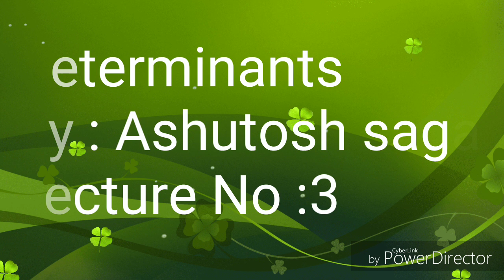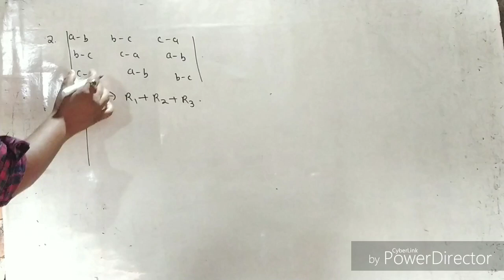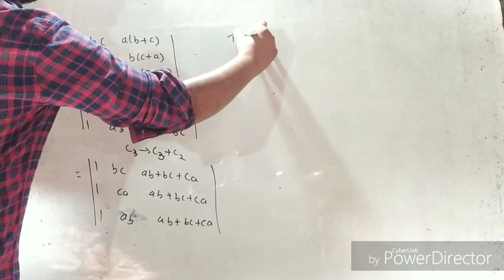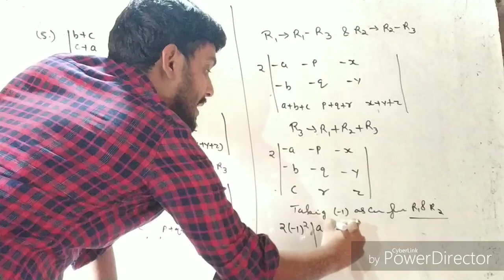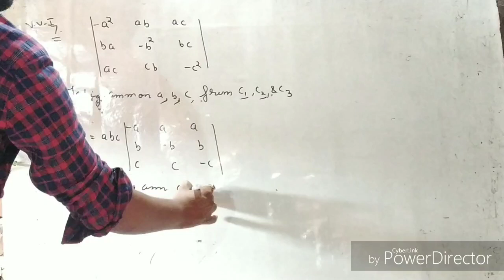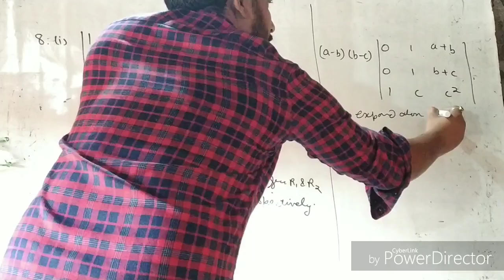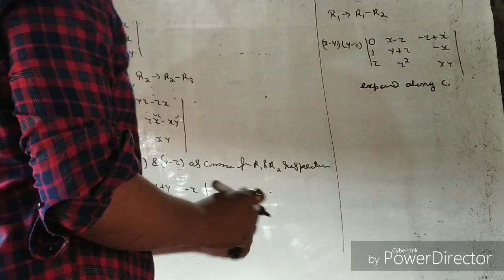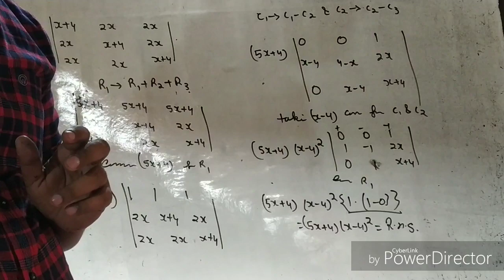DETERMINANTS (12th) LECTURE:3 BY :ASHUTOSH SAGAR (SIR)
The Inspire Institute (Station Road ,Ara 802301)